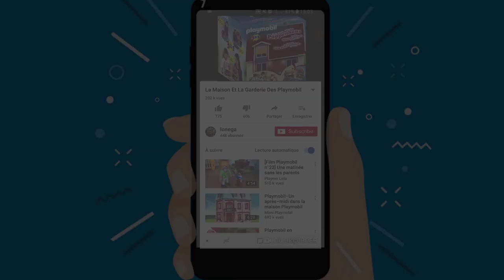Playmobil en francais, la boutique de playmobil pour les femmes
Nouvelle vidéo sur la boutique pour femme de PLAYMOBIL.
Vidéo playmobil en français, prestation de la boutique et ensuite une petite histoire de playmobil en français.

Merci pour vos like les amis